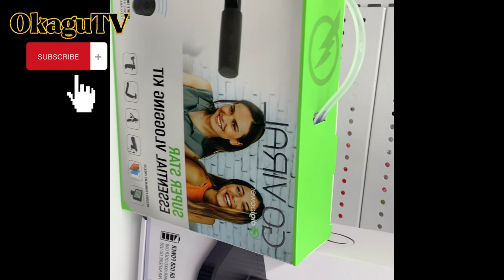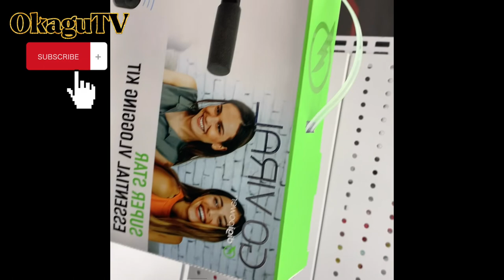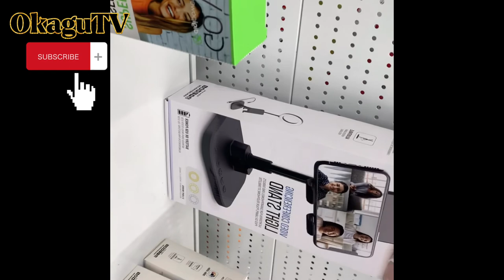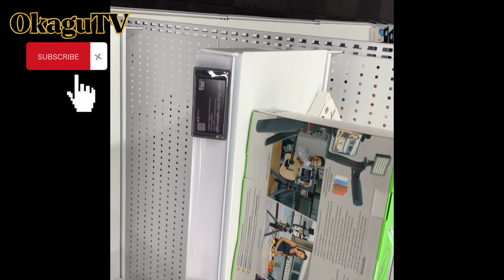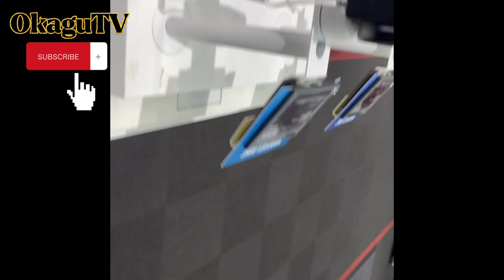VLOGGING KIT AND LIGHT STAND FOR VIDEO CONFERENCING USING SMART PHONES AND TABLETS.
equipment for YouTube
essential vlogging kit purchase
light stand for video conferencing
smartphone light stand for vlogging
tablets light stand for vlogging
microphone stand